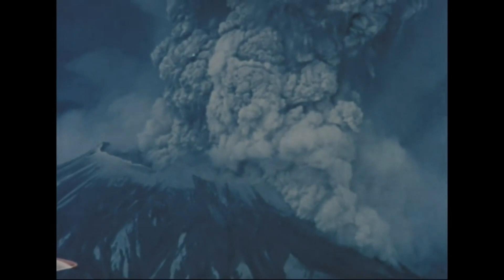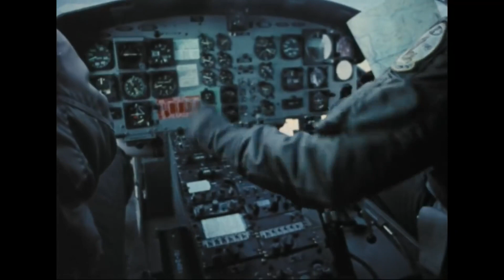SPECTACULAR & DEVASTATING 1980 eruption of Mount St Helens volcano PART 2